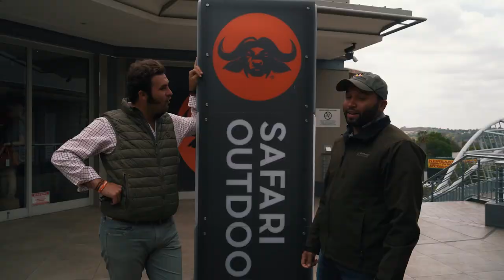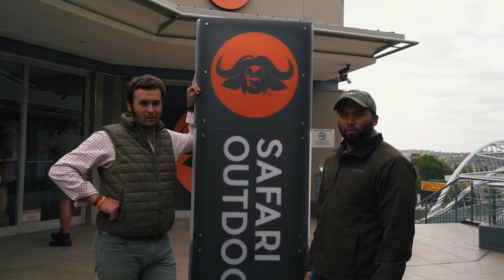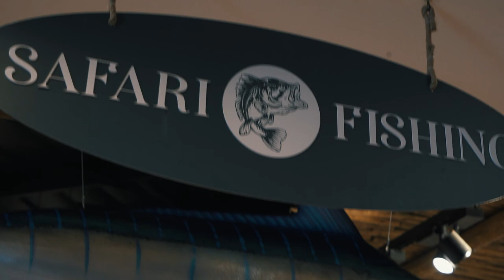SAFARI de CAZA en SUDÁFRICA: Impalas, Lechwes y Oryx dorado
Sumérgete en una emocionante aventura de caza africana mientras exploramos las tradiciones de un pequeño pueblo y descubrimos el fascinante mundo de la caza en el continente africano.

Acompáñanos en nuestro Safari, donde cazadores experimentados se enfrentan al desafío de cazar animales majestuosos, como el oryx. Explora la emoción de seguir huellas y acechar a los animales a través de paisajes exóticos.  Además, nos encontramos con con animales salvajes, como cocodrilos, mientras exploramos la belleza natural de África.

Adéntrate en la atmósfera de una tienda de caza, donde cazadores entusiastas encuentran todo lo que necesitan para su aventura. Desde impalas de diferentes colores hasta el elusivo lechwe rojo y el imponente oryx dorado, cada día trae nuevos desafíos y trofeos para estos valientes cazadores.

Únete a nosotros en esta experiencia única en la vida llena de emociones, adrenalina y la belleza de la caza africana.